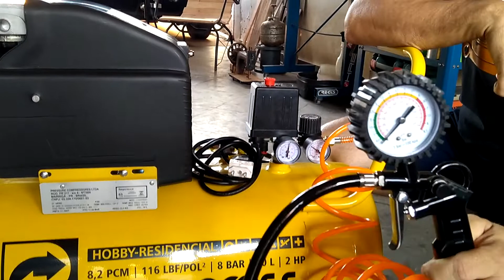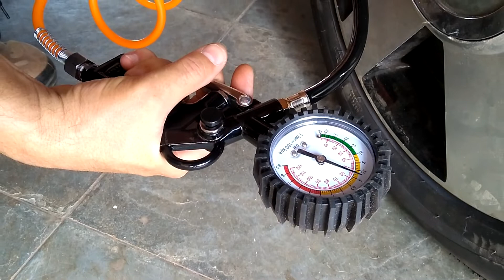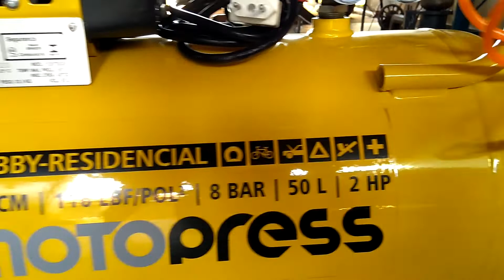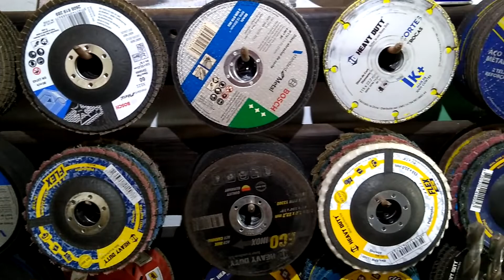Pressure Compressor, Bateria do PT Cruiser e Ferramentas da Garagem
2. Serra Tico Tico GST 650
2.1 - Casas Bahia

3 - Serra para máquina Tico Tico T101AO T144D
3.1 - Casas Bahia

1 -  Parafusadeira e Furadiera GSB 180 - LI
1.1 - Casas Bahia

4. Jogo de Broca Bosch CYL-5 para Concreto e Pedra – 7 Unidades
4.1 - Casas Bahia

5. Disco de Corte Bosch Multimaterial para Esmerilhadeira 125mm
5.1 - Casas Bahia

Item ID:                         3HCAYM6
Author Username:                 MusicAura
Licensee:                        Lucas Prini
Registered Project Name:         Felipe Figueiredo
License Date:                    December 28th, 2021